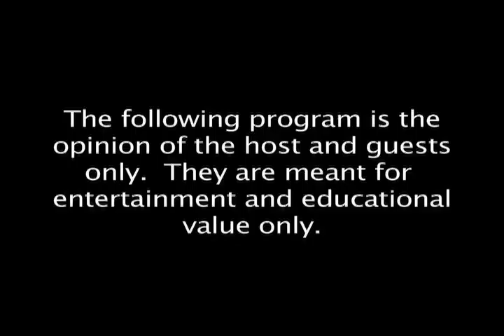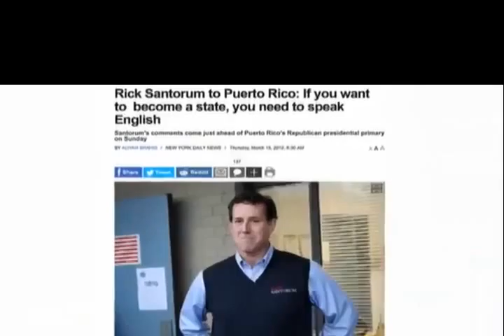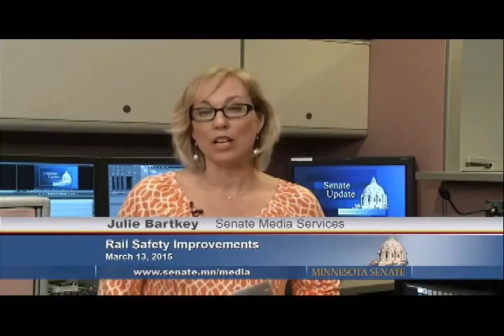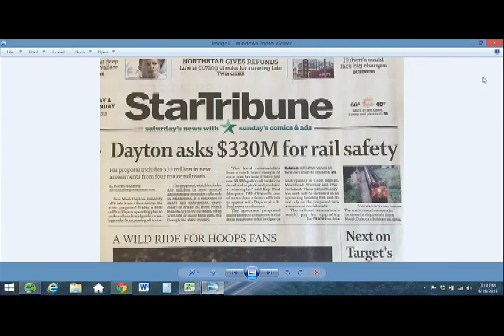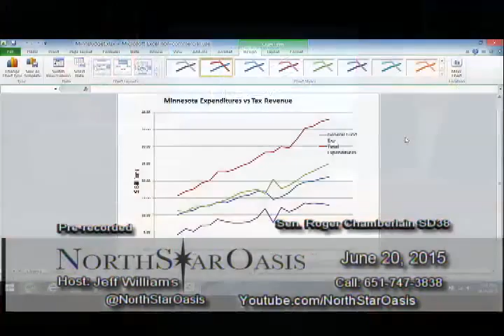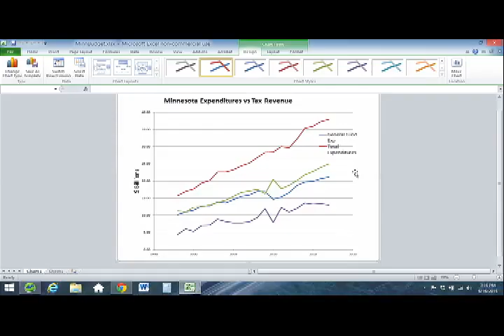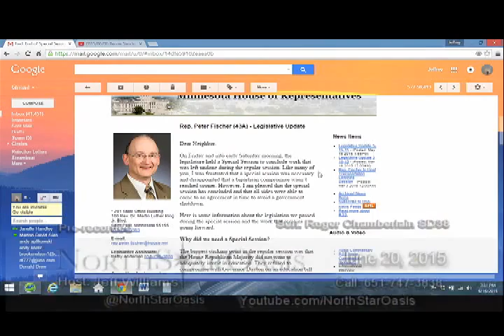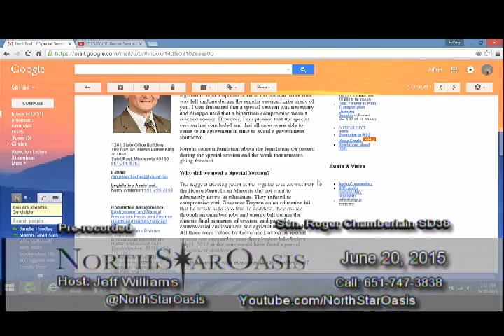2015/06/20 Senator Roger Chamberlain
Jeff talks with Minnesota Senator Roger Chamberlain about the 2015 Legislative session. What happened, what was done, how does it affect you? Also covered is former U.S. Senator Rick Santorum's presidential announcement.